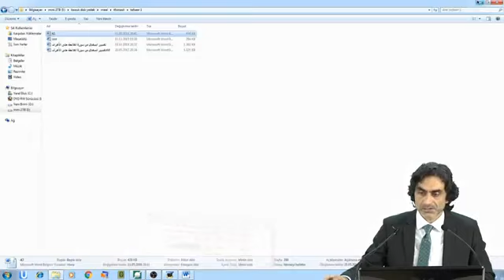Cenabı Hak akletmeden yürümeyi haram kılmıştır!